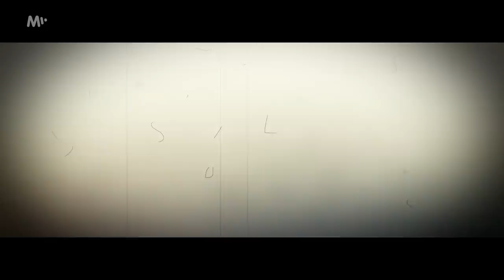Dobrý, Lepší a Ošklivý | Gratulujeme!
Každý den nová MÚPO. Premiéry jedině na MALL.TV